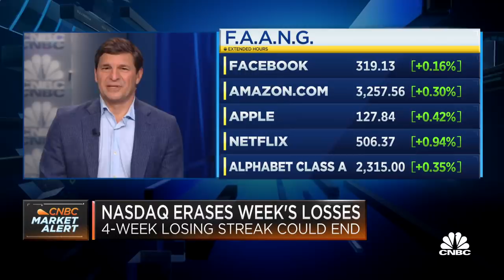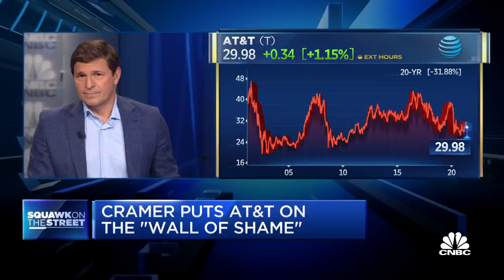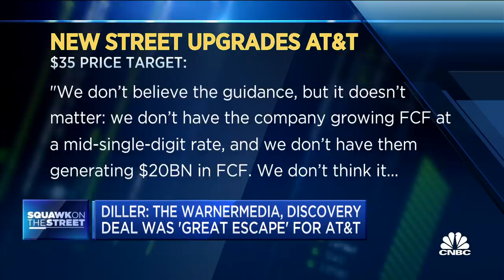Jim Cramer explains why he put AT&T on the 'Mad Money' Wall of Shame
After days of contemplation, Jim Cramer has officially affixed the current and former CEOs of AT&T into the “Mad Money” Wall of Shame. “Randall Stephenson and John Stankey, welcome to the Wall of Shame,” the CNBC host said Thursday, days after the telecom giant announced it’s separating from WarnerMedia. “Thanks for nothing.” CNBC's Jim Cramer and David Faber discuss.

After days of contemplation, Jim Cramer has officially affixed the current and former heads of AT&T into the “Mad Money” Wall of Shame.

“Randall Stephenson and John Stankey, welcome to the Wall of Shame,” the CNBC host said Thursday, days after the telecom giant announced it’s separating from WarnerMedia. “Thanks for nothing.”

The entertainment company is merging with Discovery three years after AT&T, then under Stephenson’s leadership, acquired Time Warner in an $85 billion deal.

“When rich people question why their taxes are going up, when they wonder why they’ve gotten so unpopular, I want them to look at these two names,” Cramer said. “They are powerful, tough people who’ll defend their actions to the end… but there’s no defense against stupidity or depraved indifference.”

Cramer, earlier this week slammed the Time Warner acquisition as “one of the dumbest mergers in recent history,” even contemplated placing the Dallas-based company’s entire board of directors on the wall of shame. He urged them to reduce retirement pay to Stephenson, who stepped down with a $64 million package last year.

Most upsetting about the spin-off and subsequent share price decline is that it harmed dividend-minded investors, he said. The company, which sported a 7% dividend as of Thursday, said it would “resize” its payout to shareholders after the deal closes.

“People who own AT&T aren’t chasing growth — they’re widows, orphans and grannies who need income,” Cramer said. “They’re the least short-term, most long-term and most trusting investors you could ask for.”

AT&T shares bounced on Thursday after falling for three straight days. The stock price fell 10% by Wednesday after the merger was announced.

The stock climbed 2.35% to $29.64 on Thursday, giving AT&T a market value of about $211 billion.